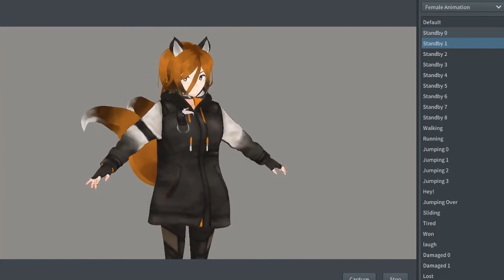[ VROID ] *CI-△NE test 2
More testing. Textures have been refined.

MUSIC
shop - Arknights OST